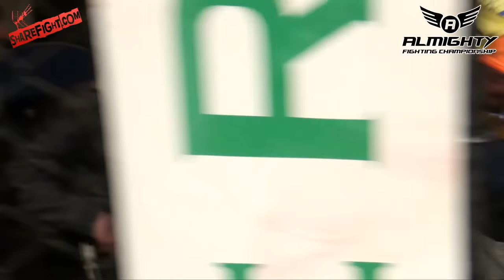AFC I: Paul Marin Vs Sam Halliday